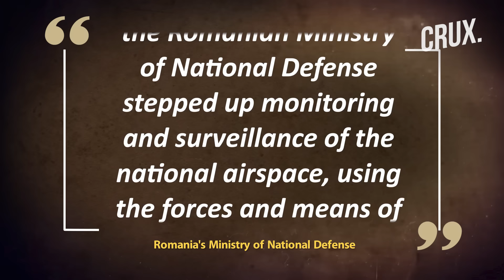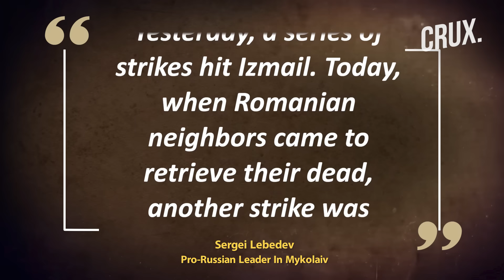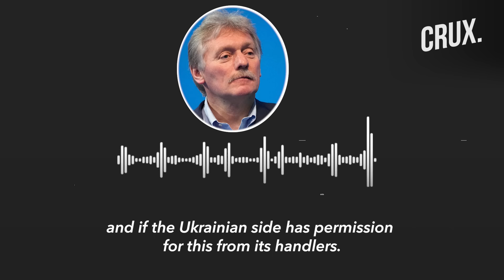Romania Scrambles F-16s In Russian Attack On Ukraine, Moscow Questions Zelensky Legitimacy For Talks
Romania's Defense Ministry confirmed on July 25 that it had found Russian drone fragments near the town of Plauru, across the Danube River from the Ukrainian city of Izmail. The day before, the Romanian Air Force announced that it had scrambled its F-16 fighter jets in response to a Russian drone attack on Izmail district in Odesa Oblast. It was not the first time that wreckage of drones, likely from Russia, has been found on Romanian territory, which is a NATO country. Russia has repeatedly targeted Ukrainian port infrastructure on the Danube River that separates Ukraine and Romania.

00:00 - INTRODUCTION
01:45 - ROMANIAN SCRAMBLES F-16 JETS
02:49 - ROMANIA LOOKING FOR DRONE FRAGMENTS
04:48 - PUTIN VOWS RETRIBUTION

n18oc_world      n18oc_crux